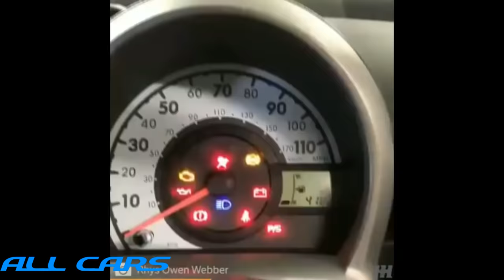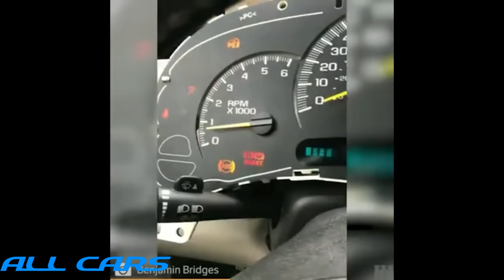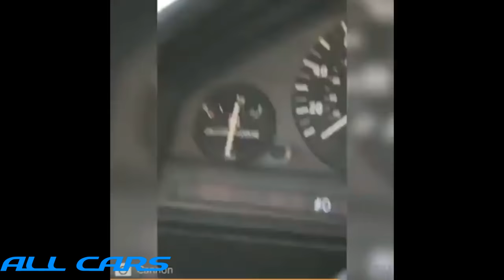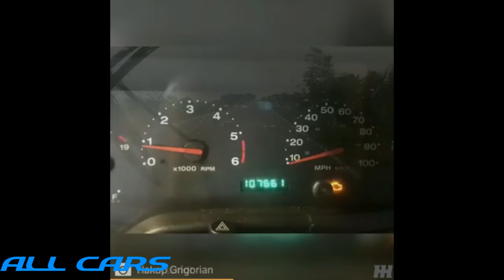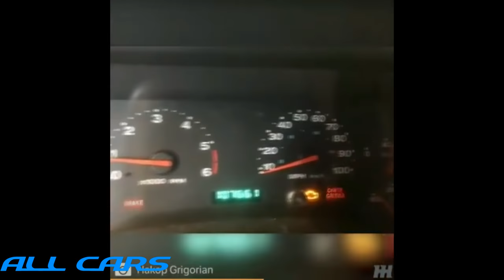BEST MECHANICAL EPIC FAIL COMPILATION!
Un video che mostra come nessuno dovrebbe riparare la propria auto!